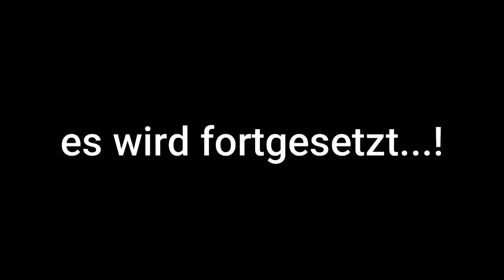Unterwegs auf Lombok - Schnorchelsafari 3 Tage 2 Nächte. Das Schnorcheln auf Lombok.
Schnorchelsafari auf Lombok
3 Tage 2 Nächte
Tag #1 Senggigi Beach – Gili Nanggu – Gili Sudak – Gili Kedis – Kuta Beach:
Abfahrt 8:30 Uhr! Eine Schnorchelfahrt nach Süden zu den Gili Nanggu, Gili Sudak und Gili Kedis, wo da nur wenig Touristen sind. Wunderschöne Ecke mit wunderschönen weißandigen Stränden, bunten Korallen und Fischen. Spätnachmittags ist die Weiterfahrt nach Kuta zur Übernachtung.
Tag #2 Kuta Beach – Pink Beach - Tetebatu:
Abfahrt 8:30 Uhr! Schorchelfahrt zu dem Pink Beach im Ost-Lombok mit einer kurzen Bootsfahrt kombiniert mit dem Aufenthalt auf der Sandinsel (Sandbank), Schnorcheln in verschiedenen Stellen und anschließend am Strand Pink Beach. Der Strand sieht lila aus. Durch den Sonnenstrahl ist die Farbe noch intensiver. Spätnachmittags ist die Weiterfahrt nach Tetebatu zur Übernachtung.
Tag #3 Tete Batu – Mammutbäume – Gili Lampu – Gili Kapal – Gili Bidara – Senggigi Beach:
Abfahrt 8:30! Schnorchelfahrt auf den abgelegenen ursprünglichen Gili Inseln im Osten Gili Lampu und Gili Bidara mit einer Rundfahrt durch die Mangroven. Kurzer Stop in dem Regenwald, wo die Mammutbäume sind. Die Fahrt geht durch die wunderschönen Reisfelder-, Dorflandschaften. Da sind die blauen Seesterne zu sehen. Statt Mittagessen gibt es Snacks und Früchte, das es kein Restaurant dort im Osten gibt. Spätnachmittags ist die Weiterfahrt nach Senggigi Beach zur Übernachtung in ihrem vorgebuchten Hotel.

Snorkeling Safari in Lombok
3 days 2 nights
Day #1 Senggigi Beach - Gili Nanggu - Gili Sudak - Gili Kedis - Kuta Beach:
Departure 8:30 a.m.! A snorkeling trip south to Gili Nanggu, Gili Sudak and Gili Kedis where there are few tourists. Beautiful corner with beautiful white sandy beaches, colorful corals and fish. Late afternoon is the onward journey to Kuta for overnight stay.
Day #2 Kuta Beach – Pink Beach - Tetebatu:
Departure 8:30 a.m.! Snorkelling trip to the Pink Beach in East Lombok with a short boat trip combined with a stay on the sand island (sandbank), snorkeling in various places and then at Pink Beach. The beach looks purple. The color is even more intense due to the sunbeam. In the late afternoon we continue to Tetebatu for the overnight stay.
Day #3 Tete Batu - Sequoias - Gili Lampu - Gili Kapal - Gili Bidara - Senggigi Beach:
Departure 8:30! Snorkeling trip on the remote pristine Gili islands to the east Gili Lampu and Gili Bidara with a scenic drive through the mangroves. Short stop in the rainforest where the redwoods are. The journey goes through the beautiful rice fields and village landscapes. There you can see the blue starfish. Instead of lunch there are snacks and fruits, as there is no restaurant there in the east. Late afternoon proceed to Senggigi Beach for overnight at your pre-booked hotel.

Safari snorkeling di Lombok
3 hari 2 malam
Hari #1 Pantai Senggigi - Gili Nanggu - Gili Sudak - Gili Kedis - Pantai Kuta:
Berangkat 08:30! Perjalanan snorkeling ke selatan ke Gili Nanggu, Gili Sudak dan Gili Kedis, di mana ada beberapa wisatawan. Sudut yang indah dengan pantai berpasir putih yang indah, karang berwarna-warni dan ikan. Sore hari anda akan melanjutkan ke Kuta untuk bermalam.
Hari #2 Pantai Kuta - Pantai Pink - Tetebatu :
Berangkat 08:30! Trip snorkeling ke Pantai Pink di Lombok Timur dengan short boat trip digabung dengan menginap di pulau pasir (sand bank), snorkeling di berbagai tempat kemudian di Pink Beach. Pantai terlihat ungu. Warnanya bahkan lebih intens karena sinar matahari. Sore hari, Anda akan melanjutkan perjalanan ke Tetebatu untuk bermalam.
Hari #3 Tete Batu - Sequoia Trees - Gili Lampu - Gili Kapal - Gili Bidara - Pantai Senggigi:
Keberangkatan 8:30! Perjalanan snorkeling di Kepulauan Gili yang masih asli terpencil di timur Gili Lampu dan Gili Bidara dengan tur melalui hutan bakau. Berhenti sebentar di hutan hujan di mana pohon sequoia berada. Perjalanan melewati persawahan yang indah dan pemandangan desa. Bintang laut biru dapat dilihat di sana. Alih-alih makan siang ada makanan ringan dan buah-buahan, yang tidak ada restoran di sana di timur. Sore hari Anda akan melanjutkan perjalanan ke Pantai Senggigi untuk bermalam di hotel yang telah Anda pesan sebelumnya.

Tools untuk memperbanyak SUBSCRIBERS dan VIEWS di channel youtube anda silahkan mencoba cara berikut ini dengan mengkilik link berikut
Selamat mencoba!